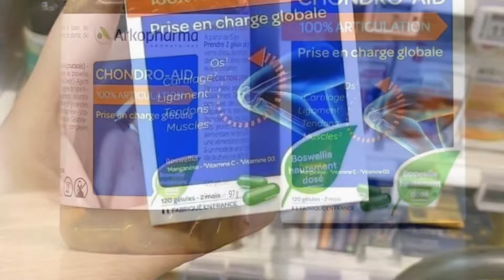Bổ xương khớp Chondro-Aid Arkopharma Pháp | Diệp Nhung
645

Thuốc bổ xương khớp Arkopharma CHONDRO-AID

Món quà tặng người cao tuổi, người có bệnh về xương khớp, ngay cả các bạn ngồi văn phòng cũng nên uống nhé

❣Thuốc bổ xương khớp Arkopharma Chondro-AID Fort của Pháp là một sản phẩm tuyệt vời sẽ là người bạn đồng hành trên con đường chống lại bệnh xương khớp, bạn sẽ hoàn toàn hết nhức mỏi sau vài tháng sử dụng hoặc sử dụng các liều tấn công để tái tạo sụn khớp.

❣Công dụng
•Điều trị và phòng ngừa các triệu chứng và bệnh lý về xương khớp, sụn như:
•Đau nhức xương khớp, viêm khớp mãn tính, cứng khớp
•Thoái hóa khớp, đau lưng mỏi gối, tay chân tê nhức, đau cột sống
•Bao hoạt dịch đĩa đệm, thần kinh tọa, bệnh gút…
•Giúp giảm quá trình lão hóa da và khô da
•Phục hồi và bảo vệ xương khớp, sụn toàn diện.

❣Cơ chế tác dụng
Glucosamin tham gia vào quá trình chuyển hóa tổng hợp nên thành phần của sụn khớp, Glucosamin làm tăng sản xuất chất nhầy dịch khớp nên tăng độ nhớt, tăng khả năng bôi trơn của dịch khớp vì thế Glucosamin không những giảm các triệu chứng thoái hóa khớp (đau nhức, khó vận động…) mà còn ngăn cản quá trình thoái hóa khớp, ngăn chặn bệnh phát triển.

Chondroitin sulphate là một thành phần cấu trúc quan trọng của sụn khớp, thiếu Chondroitin sulphate là nguyên nhân gây ra bệnh xương khớp. Sự kết hợp của Glucosamin và Chondroitin sulphate được sử dụng rộng rãi trong thực phẩm chức năng để điều trị các bệnh xương khớp.

Vitamin E (D-alpha-tocopherol) rất cần thiết bởi nó làm ngăn cản oxy hóa các thành phần trong tế bào của cơ thể.

Selen một khoáng chất đặc biệt kết hợp với vitamin E giúp Vitamin E “bẫy” các gốc tự do một cách rất hiệu quả, còn có mặt trong một số enzym dọn sạch lipo-peroxide ngăn cản sự sản sinh các gốc tự do thứ cấp. Các gốc tự do ngoài nguyên nhân gây nên sự lão hóa của cơ thể còn là đồng phạm gây ra rất nhiều bệnh khác (tim mạch, xương khớp, đái tháo đường, đục thủy tinh thể, ung thư…)

❣Đối tượng sử dụng:
Nam nữ, người già có các triệu chứng về xương khớp, sụn, đặc biệt dùng được cho cả người máu nhiễm mỡ và tiểu đường.

❣Cách dùng
Người lớn: Mỗi ngày 3 viên sau mỗi bữa ăn
Sau 3 tháng sử dụng có thể giảm xuống 2 viên/ ngày
Dùng liên tục trong 6 tháng sụn sẽ được tái tạo mới hoàn toàn
Một liệu trình tối thiểu 4 tháng
Lưu ý: Không dùng cho trẻ em